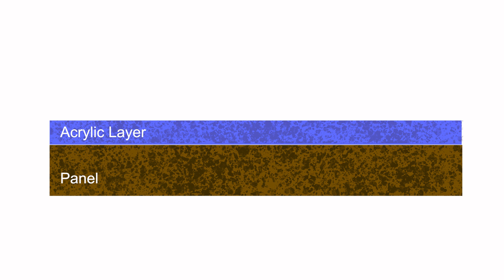Support Induced Discoloration (SID), what is it? and how to minimize it.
A look at "Support Induced Discoloration"(SID), which is when contaminants are drawn into paints and mediums as they dry.
How to prepare a canvas or board with Gloss Medium to minimize this phenomena before painting.